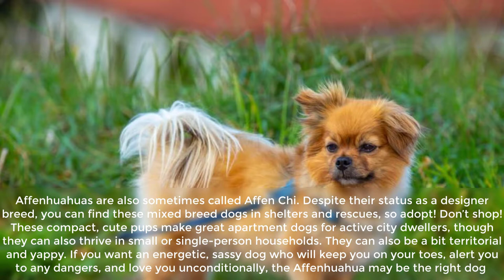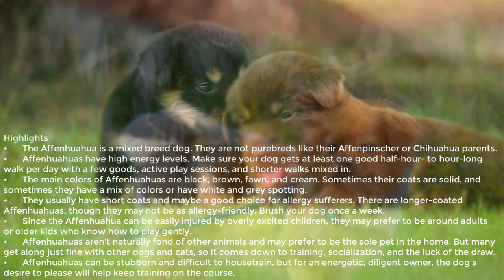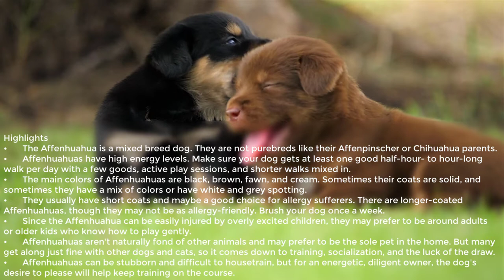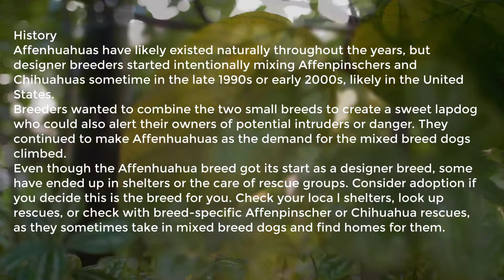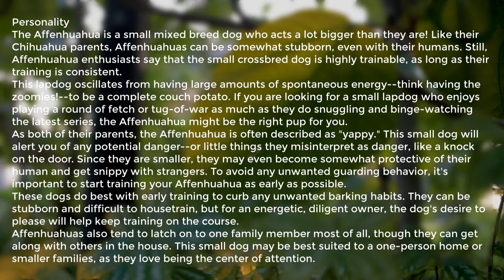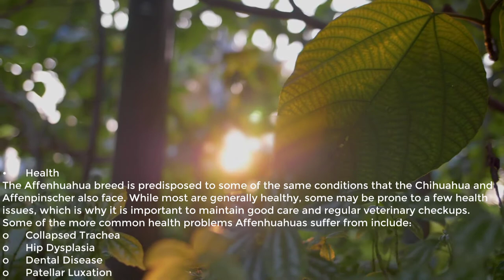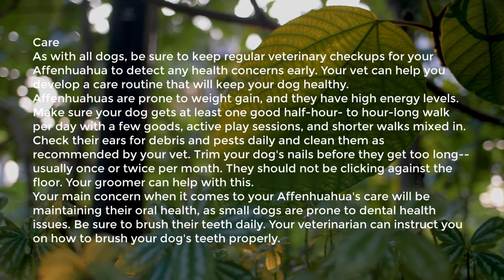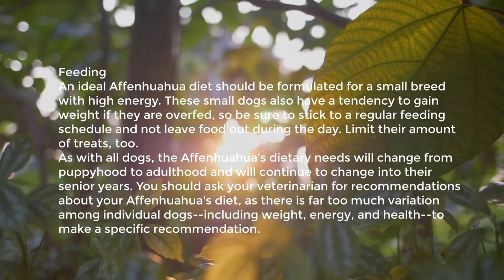Mind-Blowing Facts About Affenhuahua | All you know about Affenhuahua | affenhuahua training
The Affenhuahua is a mixed breed dog–a cross between the Chihuahua and Affenpinscher dog breeds. Petite, sassy, and highly energetic, these pups inherited some of the best traits from both of their parents.
Affenhuahuas are also sometimes called Affen Chi. Despite their status as a designer breed, you can find these mixed breed dogs in shelters and rescues, so adopt! Don’t shop!

History -Affenhuahuas have likely existed naturally throughout the years, but designer breeders started intentionally mixing Affenpinschers and Chihuahuas sometime in the late 1990s or early 2000s, likely in the United States.